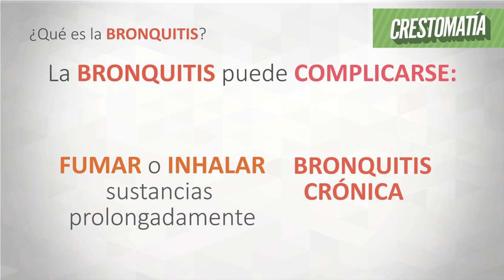CUIDA TU SALUD CAPITULO 16 ¿QUÉ ES LA BRONQUITIS?